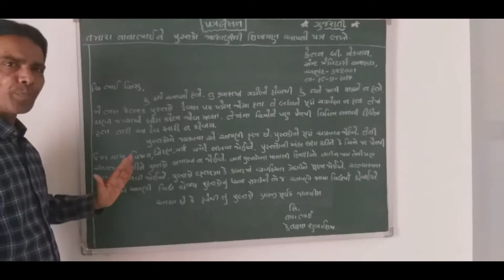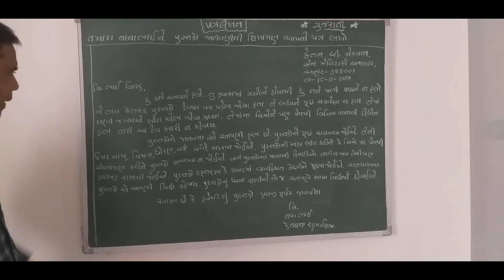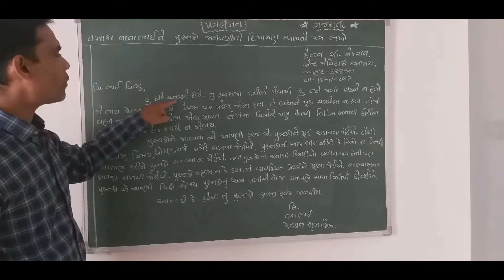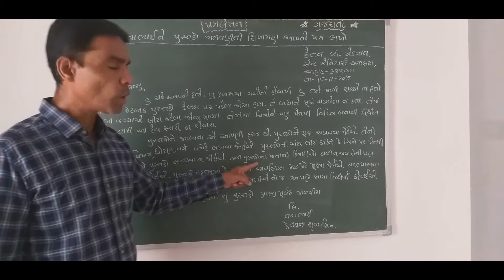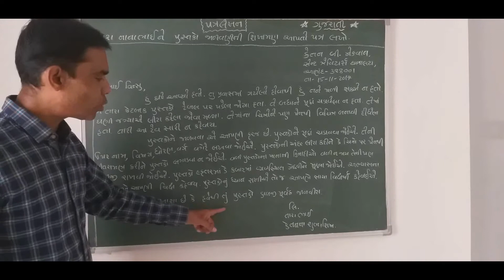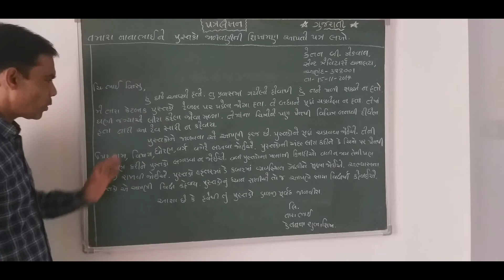📜ગુજરાતી 📝પત્રલેખન 📨📝📃તમારા નાનાભાઈને પુસ્તકોની જાળવણીની શિખામણ આપતો પત્ર લખો📨